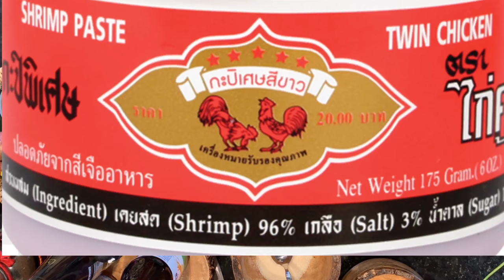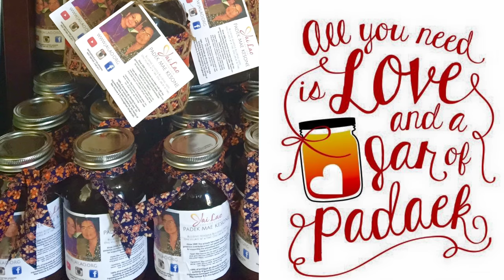HOW TO MAKE JEO PHET (SPICY DIPPING SAUCE) for SOUR FRUITS! #2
In this video I show Tui, my white hubby, how to make joe dipping sauce for the sour grass I picked. These sour spring treats brings back so much childhood memories of chewing on them whenever I found them and picking them to enjoy with jeo at home.  Sour young fruits like mangos, tamarinds, plums, green almonds, etc. are perfect for this dipping sauce.  Enjoy der and happy eating.

Jeo dipping sauce for sour fruits
Ingredients:
4 T fish sauce
3 T sugar or
4 palm sugar pieces
1/2 t shrimp paste
1 T chili flakes
2 T grounded toasted rice
1/2 t msg (optional)
1-10 or more fresh peppers
2 shallots